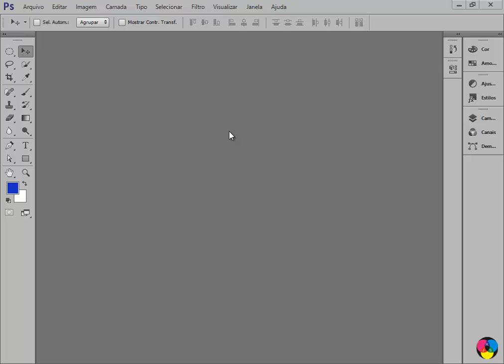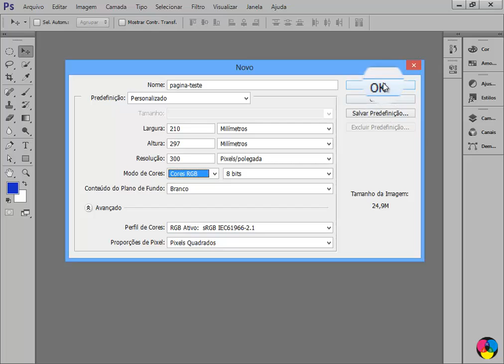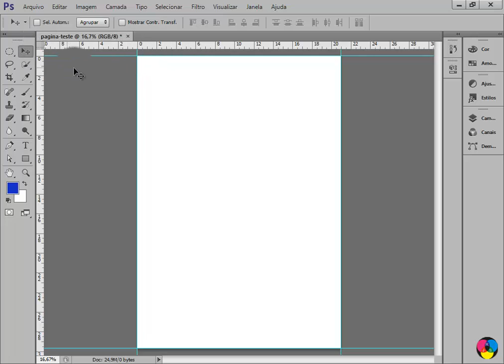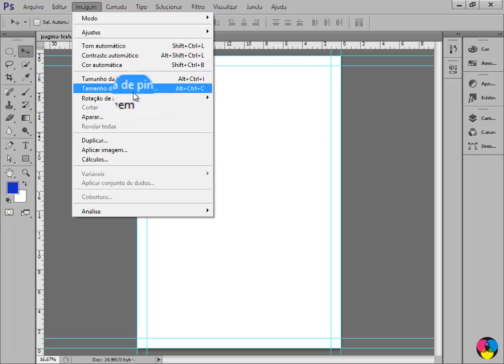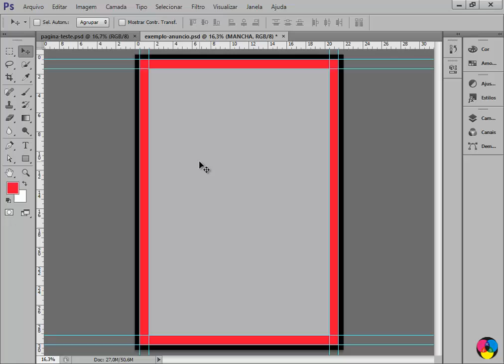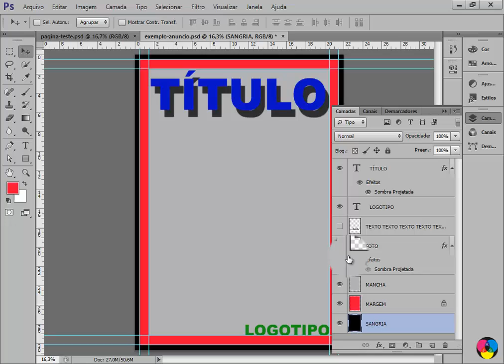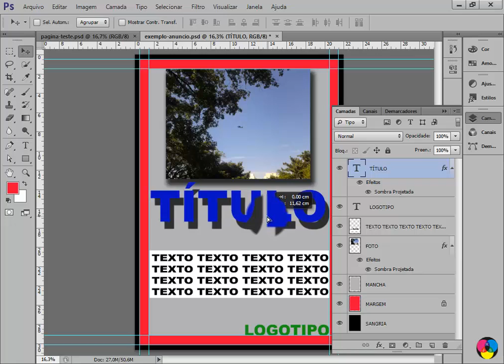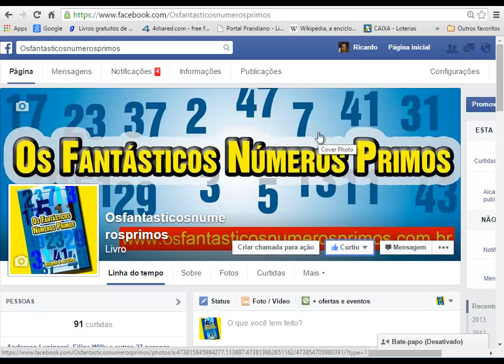PHOTOSHOP CS6 - 001 - configurando janela documento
Neste vídeo são apresentados comandos, ferramentas e técnicas para se configurar: área de sangria, área de margem e área de mancha da janela de documento utilizando réguas, linhas guias do PHOTOSHOP CS6.